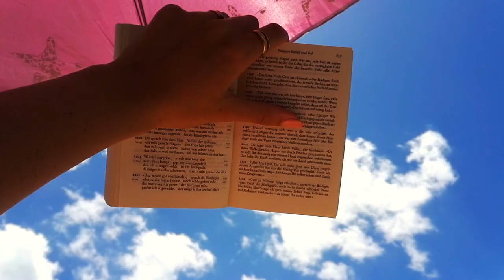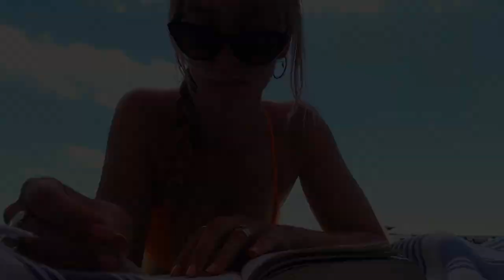Travel Vlog La Gomera | Mina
Let me show you around on my 10 day vacation on La Gomera, Canary Islands.

- Lagoon by J.A.K. - Into the blue
- Big white ships by James Forest and the East Road
- Take the Road (Instrumental) by Blending Colors
- Night Time by Shanka - Wonder